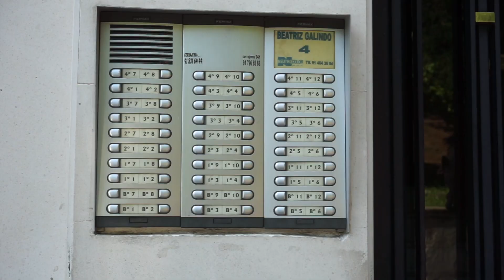¡¡🅴🆂🆃🆁🅴🅽🅾 🅼🆄🅽🅳🅸🅰🅻!!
¡¡𝗘𝗡 𝗘𝗫𝗖𝗟𝗨𝗦𝗜𝗩𝗔!! LA NOVIA CADÁVER QUE ES PROFESORA DE RISOTERAPIA 𝗛𝗔 𝗛𝗔𝗕𝗟𝗔𝗗𝗢 PARA @𝔼𝕊𝕋𝔸ℕ𝔼ℕ𝕋ℝ𝔼ℕ𝕆𝕊𝕆𝕋ℝ𝕆𝕊